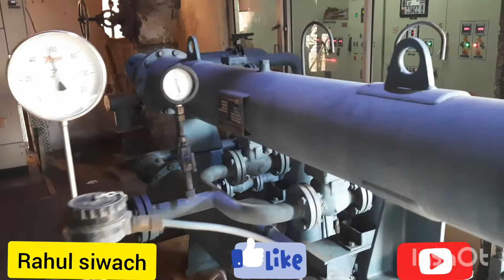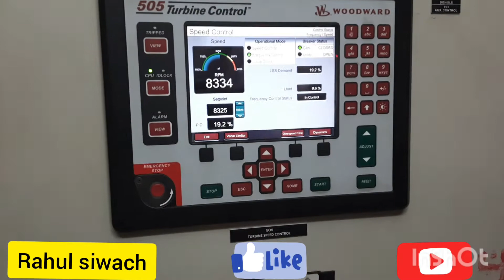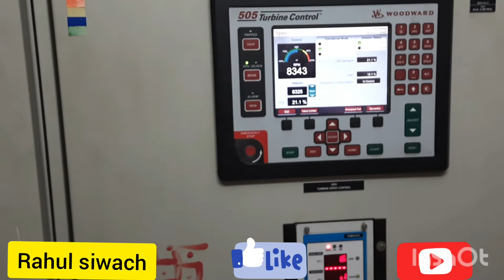स्टीम टरबाइन से शुगर मिल में किस तरीके से बनाई जाती है लाइट और इसी लाइट द्वारा चलता है शुगर मिल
यह वीडियो अपने किसान भाइयों को थोड़ी सी जानकारी अपने शुगर मिल के बारे में दी गई है कि प्लांट में किस तरीके से गन्ने की खोई के द्वारा स्टीम बनाकर टरबाइन के द्वारा लाइट बनाई जाती है